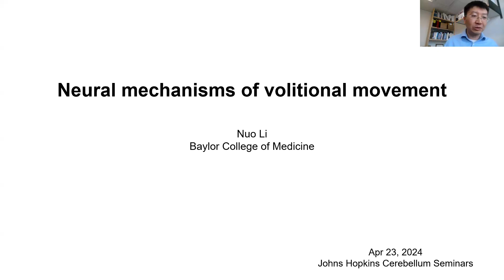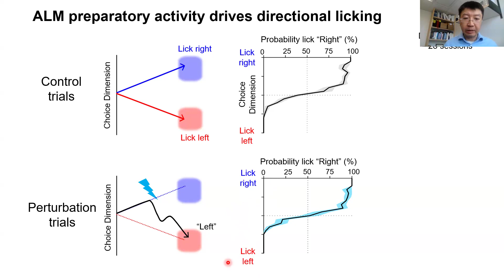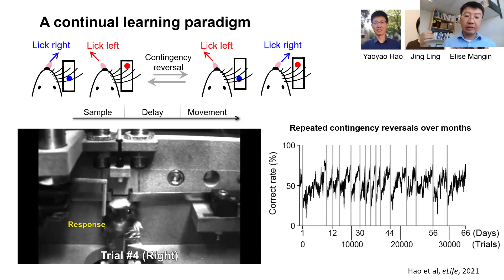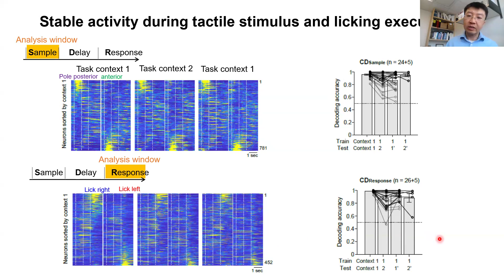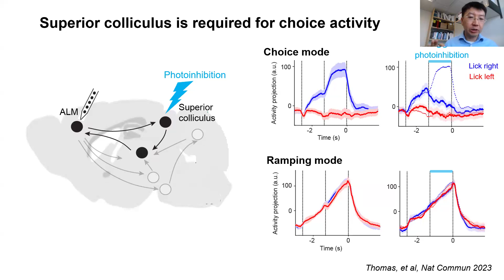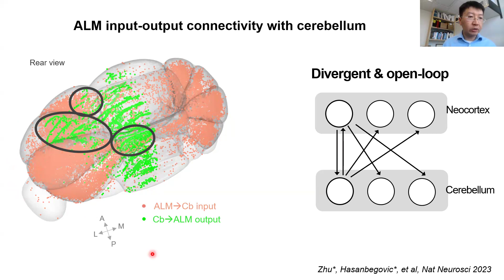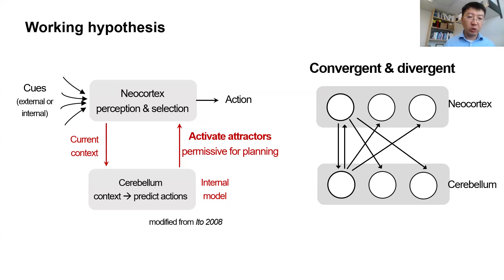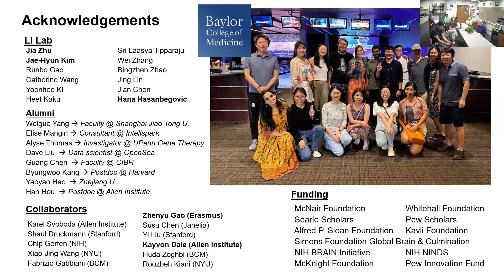Nuo Li: Neural mechanisms of volitional movement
Our goal is to understand how neural circuits in the brain give rise to volitional movement. A planning phase precedes all volitional movements in which the brain programs appropriate movement on the fly to achieve the goal at hand. This fundamental process dictates our behavior, ranging from speech to motor skills. Our work has isolated neural antecedents of volitional movements in the mouse brain (also known as ‘preparatory activity’ or ‘readiness potentials’ in humans). I will discuss our progress in delineating a brain-wide motor planning circuit and how preparatory activity instructs movement. I will focus on two projects specifically. One project examines how learned actions are stored in motor memory and how motor memories are maintained as new motor skills are continuously acquired. The second project examines how neocortex and cerebellum form functional networks to support motor planning and motor memory.

Nuo Li is Associate Professor of Neuroscience at Baylor College of Medicine. He completed his PhD with Jim DiCarlo at MIT, examining how the primate visual system constructs invariant object representations. For his postdoctoral work with Karel Svoboda at Janelia Research Campus, he contributed to the development of head-fixed behavioral paradigms in mice. At Baylor, his lab developed tools to study brain-wide circuits in the mouse supporting volitional movement. This work established anterior lateral motor cortex (ALM) important for decision-making and motor planning. His recent work found that the cerebellum contributes critically to cognitive processes by reciprocally interacting with the frontal cortex. His work has been recognized with an Alfred P. Sloan Research fellowship, Searle Scholars award, Pew Scholars award, McKnight Scholar award, and Society for Neuroscience Young Investigator Award.